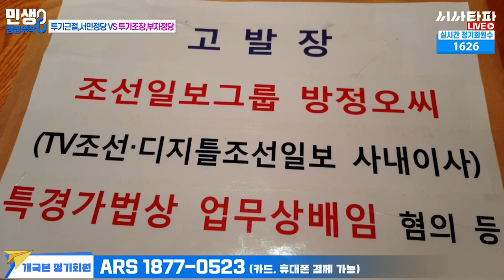재벌총수 범죄 뺨치는 조선일보 방정오를 고발했다